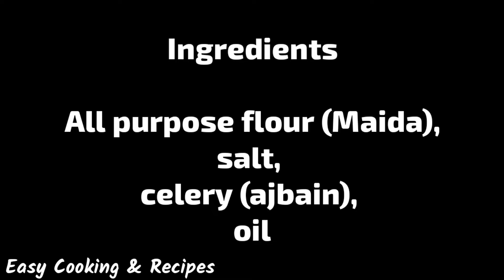Diwali special snacks recipe | Mathri Recipe | Khasta Mathri recipe | मठरी रेसिपी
mathri recipe,
mathri banane ki recipe,
namkeen mathri recipe,
mathri Recipe in hindi,
mathri ki recipe,
khasta mathri recipe,
masala mathri recipe,
maida mathri recipe,
mede ki mathri recipe in hindi,
layered mathri recipe,
maida ki mathri banane ki Recipe,
recipe of mathri,
diwali snacks,
diwali snacks recipes,
diwali special snacks,
easy diwali snacks,
diwali special snacks recipe,
mathri kaise banate hain,
how to make maida mathri,
maida mathri kaise banaen